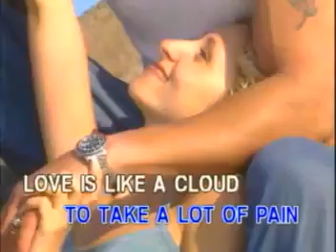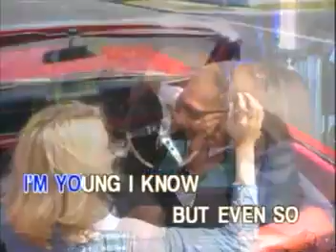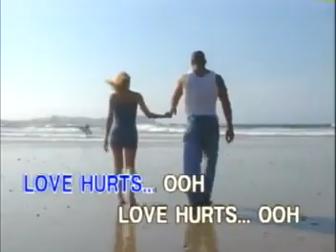02 - Nazareth - Love Hurts | Peak Music